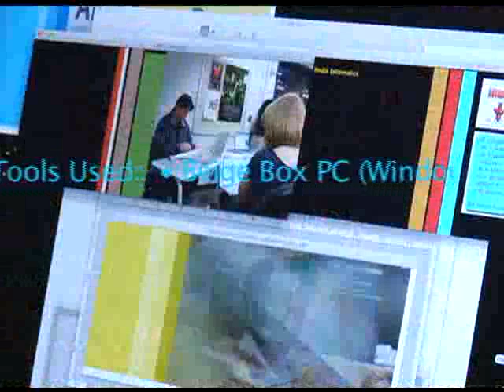Media Informatics Site Redesign